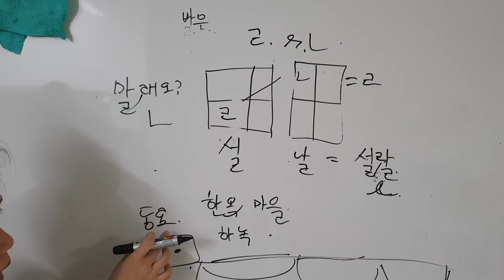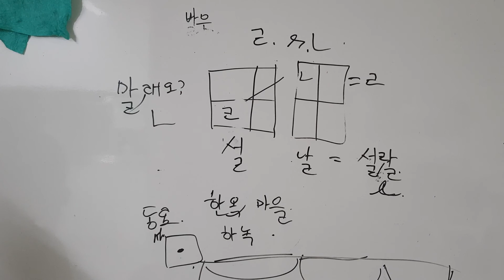초급2 ~ 주제11 연습 (p3)